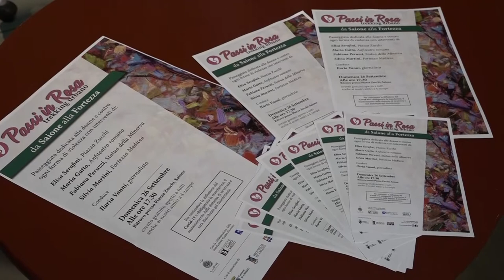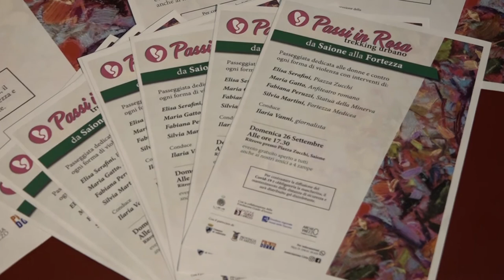Arezzo, torna “Passi in rosa": trekking urbano contro ogni forma di violenza